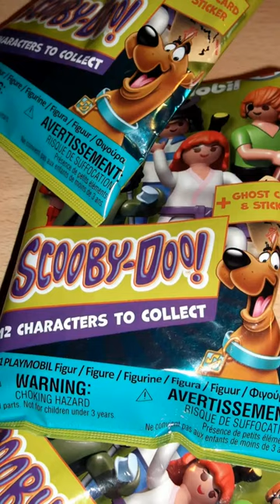Playmobil Scooby-Doo 70717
Vier der zweiten Reihe Blind-Bags zu Playmobils Scooby-Doo